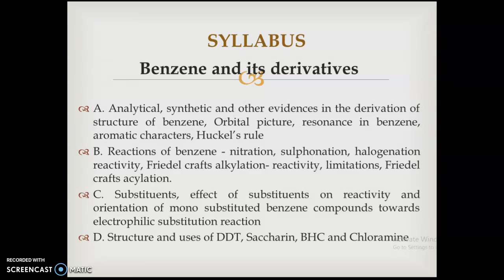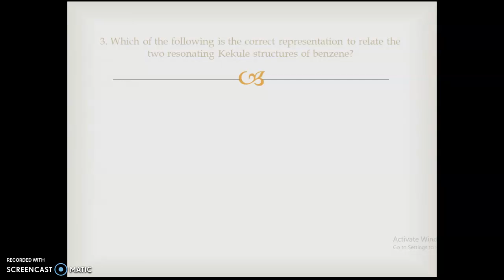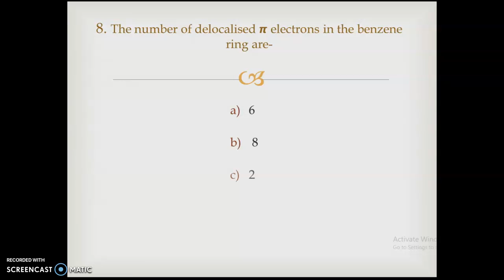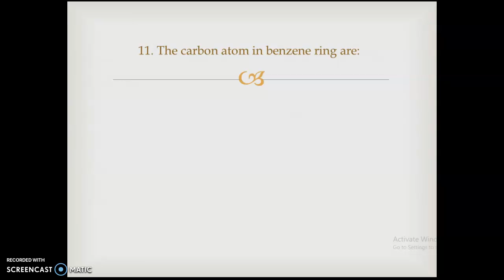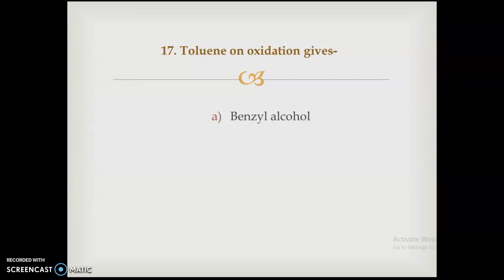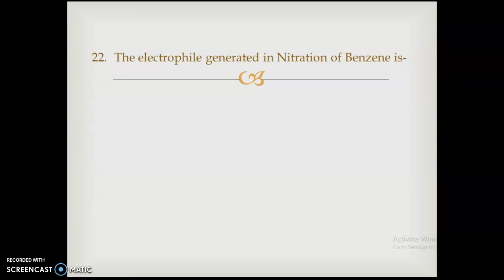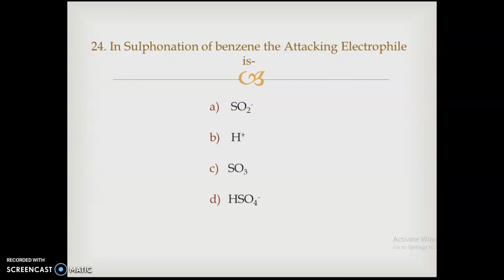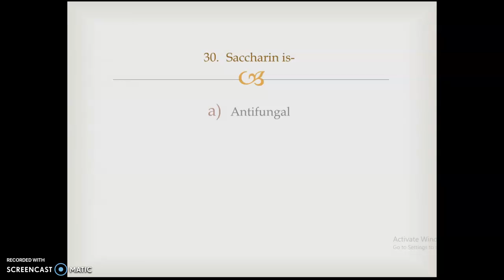SYBPharm Benzene and Aromaticity MCQ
Benzene and Aromaticity